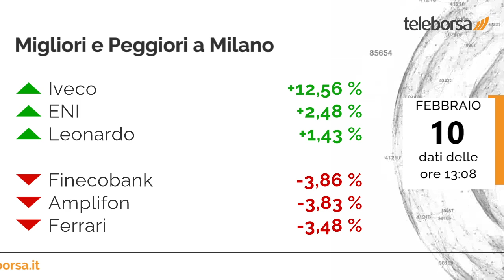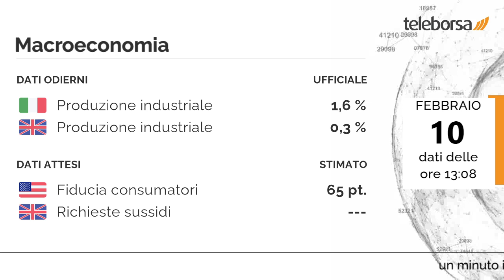1 minuto in Borsa 10 febbraio 2023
Seduta negativa per Piazza Affari, che scambia in netto calo, in accordo con gli altri Listini continentali, che accusano perdite consistenti.

In cima alla classifica dei titoli più importanti di Milano, troviamo Iveco (+12,56%). Le peggiori performance si registrano su Fineco, che ottiene -3,86%.

Torna a salire lo spread, attestandosi a +177 punti, con il rendimento del BTP decennale pari al 4,10%.

Tra gli appuntamenti macroeconomici rilevanti, annunciata la Produzione industriale in Italia, pari a 1,6%, e in Regno Unito, dove il valore è 0,3%. Questo pomeriggio è in programma il dato sulla Fiducia Consumatori dell'Università del Michigan degli Stati Uniti. Martedì, nel Regno Unito l'agenda prevede il dato sulle Richieste dei Sussidi di Disoccupazione.

Sui social